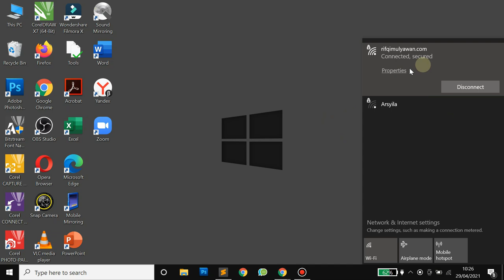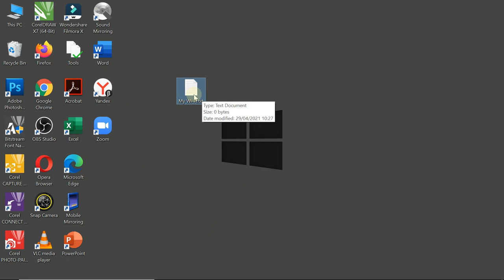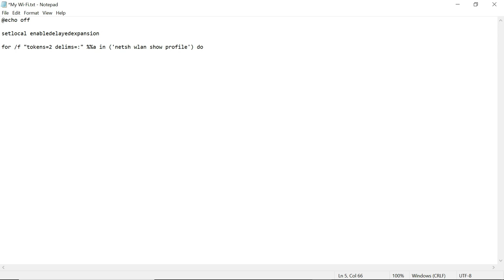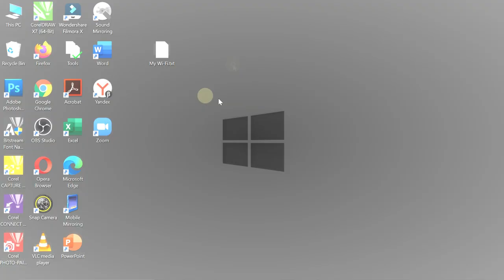2 Cara Melihat Semua Password Wireless Wi-Fi di Komputer Windows (10, 8.1, 8, 7) dengan CMD .Bat!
2 Cara Melihat Semua Password Wireless Wi-Fi di Komputer, PC atau Laptop Microfost Windows Versi 10, 8.1, 8 dan 7 dengan Gabungan Metode Gabungan CMD dan .Bat!

Berikut ini video bagaimana caranya untuk melihat semua daftar kata sandi atau password wireless Wi-Fi yang pernah digunakan di perangkat kalian.

Untuk link download kode filenya, silahkan klik dan buka link di bawah ini:
Masalah yang sejenis termasuk, seperti:

- Cara melihat semua password Wi-Fi
- Membuka kata sandi wireless komputer
- Cara intip password semua jaringan internet
- Cara menampilkan kata sandi Wi-Fi yang tersimpan di laptop
- Melalui setting untuk melihat sandi jaringan wireless
- Menampilkan semua password dengan CMD
- Melihat daftar password Wi-Fi yang pernah digunakan
- Cara agat password wireless Wi-Fi dapat dilihat di komputer, PC, laptop, Windows